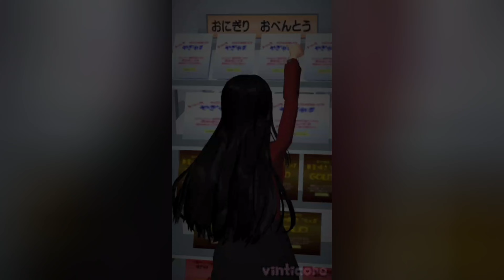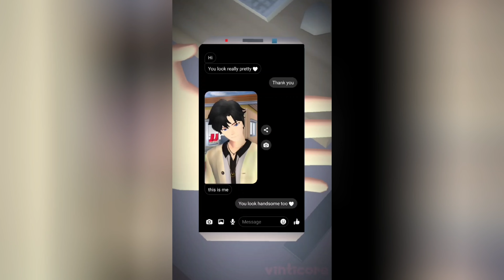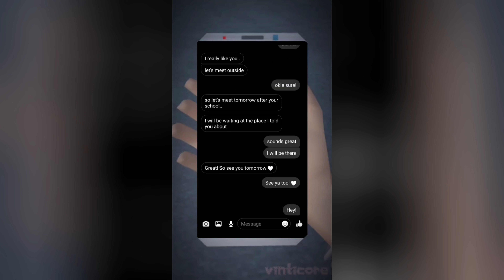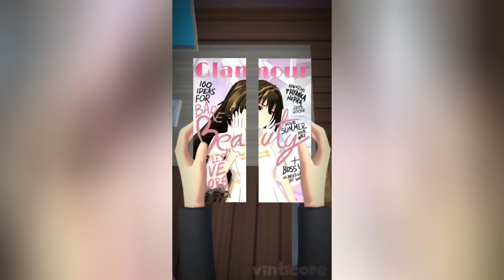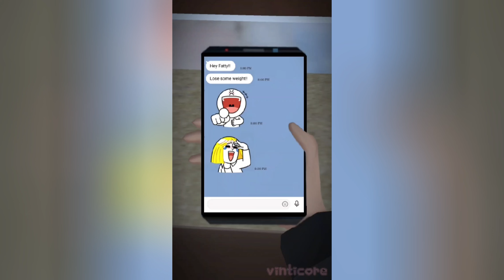Sakura School Simulator's BIGGEST Horror Story Secrets Revealed!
"Happy Halloween"
Scariest Sakura School Simulator Horror Stories By Vinticore

Comment down what kind of videos do you like to see next ^u^